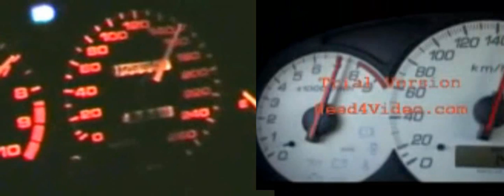Integra DC2 soft tuning (ECU/exhaust) vs CTR EP3 soft tuning (ECU/exhaust)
DC2 vs EP3 soft tuning acceleration